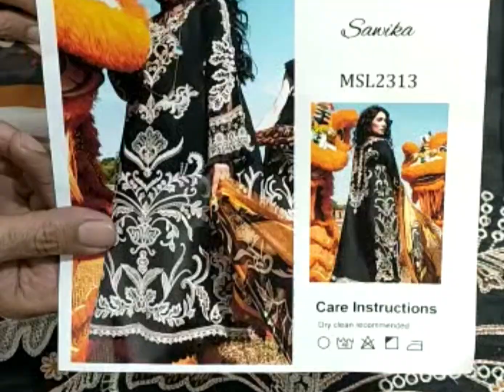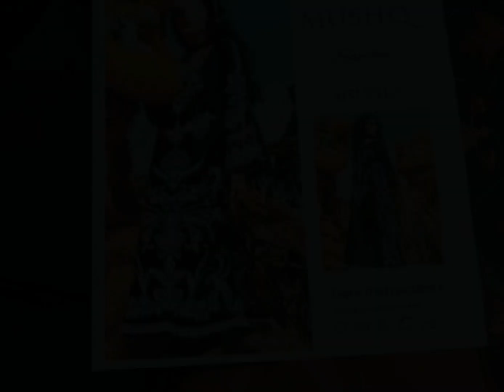Black dress | eid collection | best new collection | new arrival | unstitiched collection | buy now